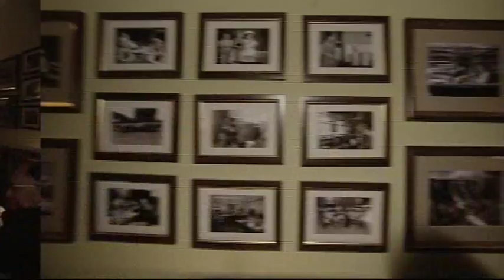Otwarcie Restauracji Stary Dom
Stary Dom powraca do najlepszych tradycji polskiej kuchni i domowej atmosfery. Wystrój nawiązuje do nastrojowych wnętrz kojarzonych z ciepłem rodzinnego ogniska. Stary Dom jest doskonałym miejscem na spotkania w gronie bliskich i przyjaciół, turystom przybliża natomiast typową polską gościnność.